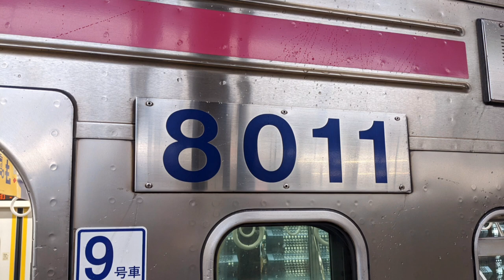京王8000系8711F デハ8011 各駅停車京王八王子行き 飛田給→府中 走行音